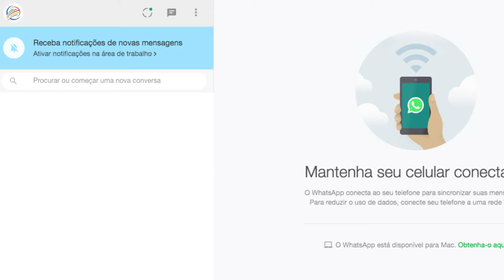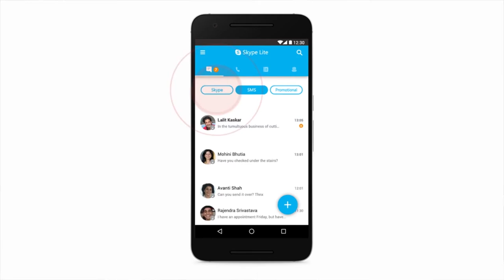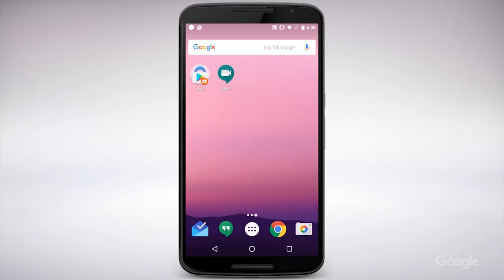COMO FAZER NEGÓCIOS INTERNACIONAIS SEM SAIR DO BRASIL